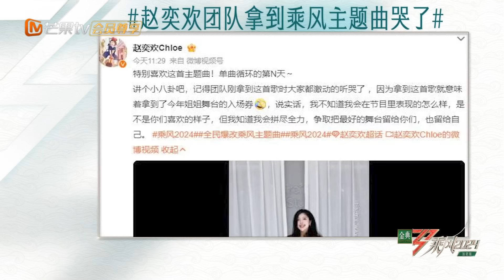【未播加更】柳岩回应初舞台妆造想Cos张飞 蔡诗芸解读说唱文化说到刘忻心坎上｜《乘风2024》Ride The Wind 2024 EP5 Extra Clips｜MangoTV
节目简介：《乘风2024》是由芒果TV自制，定位为国际女性文化交流与音乐竞演综艺节目。节目将“传播文化自信”与“加深国际交流”两大核心贯彻节目始终，真实记录36位来自世界各国的拥有歌唱、舞蹈及舞台梦想的全年龄段女性，在乘风舞台上完成不同形式的合作演绎。

2024姐姐全阵容：王琳/谢金燕/杨谨华/范湉湉/柳岩/朱丹/尚雯婕/韩雪/萨顶顶/郭碧婷/刘忻/戚薇/袁娅维TIA RAY/何洁/蔡诗芸Dizzy Dizzo/赵奕欢/韩㦤莹Miss/吴恙/周扬青/苗苗/李溪芮/乔伊丝·乔纳森Joyce Jonathan/蔡文静/李嘉格/郭书瑶/张予曦/郭颖Yamy/郑妮可Nicole Jung/陈昊宇/陈丽君/麦·黛薇卡Mai Davika/玛丽Mari Kraimbrery/靳梦佳/孙夏铃Suni/万妮达Vinida Weng/莎莎Sasha Alex Sloan